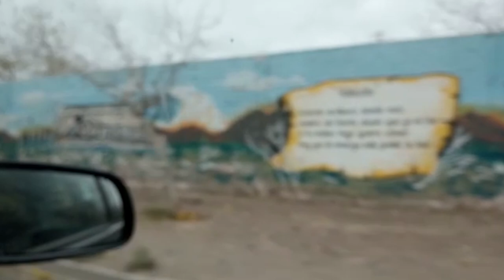El Colectivo de Medios Comunitarios de Cuyo realizó su 1er plenario del 2023 en San Juan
Radios y televisoras comunitarias de las provincias de Mendoza, San Juan y San Luis, nucleadas en el Colectivo de Medios Comunitarios de Cuyo (COMECUCO), nos reunimos en plenario para compartir perspectivas, preocupaciones e ideas sobre la comunicación en Argentina y diseñar acciones conjuntas para fortalecernos colectivamente. En esta oportunidad el COMECUCO se juntó en Radio Cooperativa de Rawson, San Juan, donde se está construyendo su nueva sede en el predio de la Cooperativa Cóndor Andino. Hermoso encuentro! Pronto habrá más novedades de este trabajo colectivo por la comunicación popular.